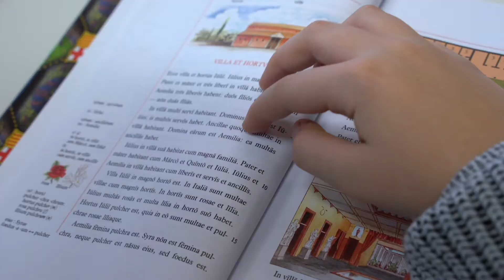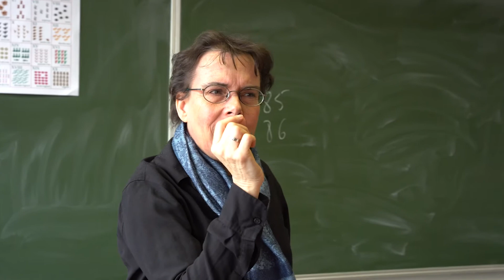Latijn in het Atheneum Malle!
Maak kennis met de manier waarop ik Latijn geef in het Atheneum van Malle.
Familia Romana / Lingua Latina per se illustrata / Latin Course / Latijn leeft /

Lingua Latina per se illustrata